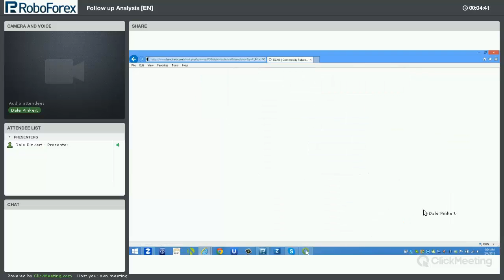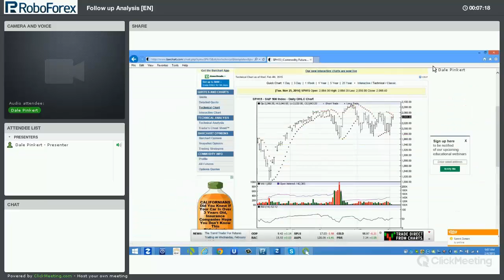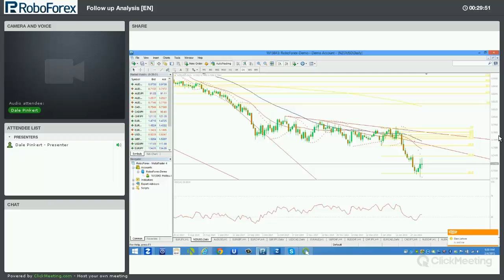RoboForex - Forex Technical Analysis 05.02.2015 EUR/USD, GBP/USD, USD/CHF, USD/JPY, AUD/USD, GOLD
RoboForex Technical Analysis
Dale Pinkert